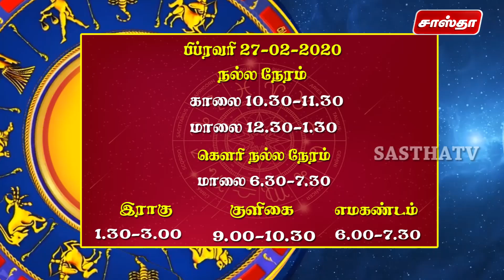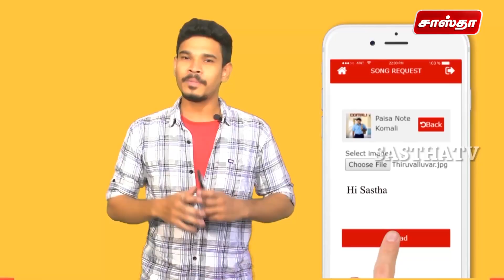Rasichakkaram - 27 Feb 2020 - Sastha TV